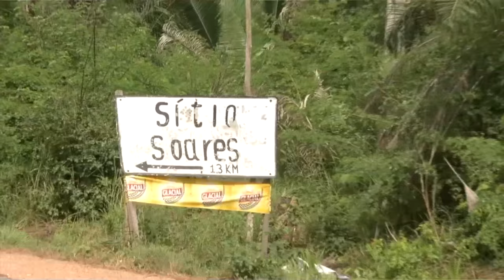Corpo de homem é encontrado em sítio que liga Teresina a Palmeirais